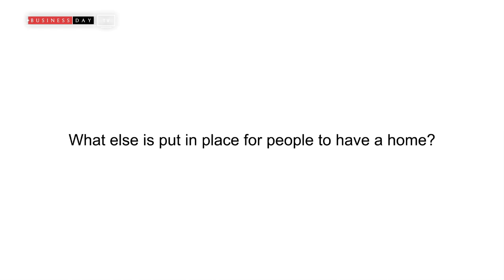Affordability doesn't necessarily mean cheap.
As a brand we are bridging the gap in the housing deficit by sensitising the public through seminars.